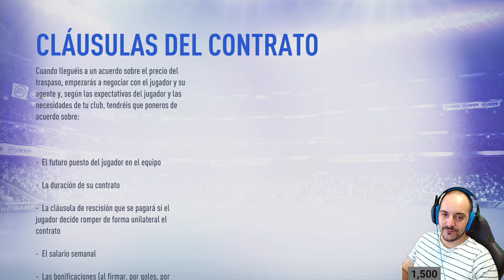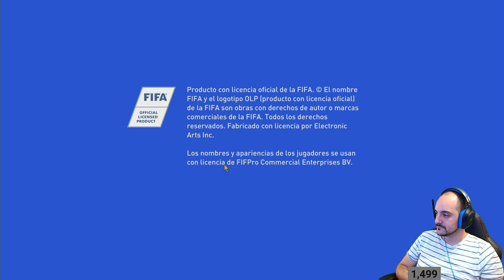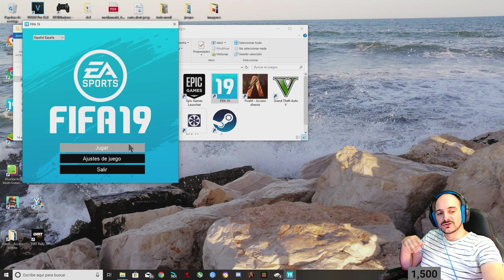🔴 CARRERA CON ATLETICO DE MADRID!! FIFA 19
MIS PC'S:

ORDENADOR GAMING:

CAJA: nfortec vega RGB Cristal Templado USB 3.0 Negra
PLACA BASE: MSI Z370-A PRO
CPU: Intel Core I5-8600K 3.6ghz BOX
DISIPADOR: Cooler Master Hyper 212 RGB Black edition
RAM: G.Skill Trident Z RGB DDR4 3200MHZ 2X8GB
FUENTE ALIMENTACION: Tacens Mars Gaming Vulcano 750W 80 Plus Silver Modular Rojo
SSD: Samsung 860 EVO Basic 500GB
HDD: Seagate barracuda 2TB
TARJETA GRAFICA: Gigabite GeForce RTX 2070 Windforce 8G 8GB GDDR6

ORDENADOR STREAMER:

CAJA: modificada por mi.
PLACA BASE: Gigabyte B85M-D3H Ultradurable
CPU: Intel Core I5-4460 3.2 GHZ
RAM: Gskill Ripjaws X 2X4GB
FUENTE ALIMENTACION: Tacens Mars Gaming MP700
SSD: samsung de 120 GB
HDD: Disco de portatil de 512GB
TARJETA GRAFICA: Asus Geforce Expedition GTX 1060 6GB